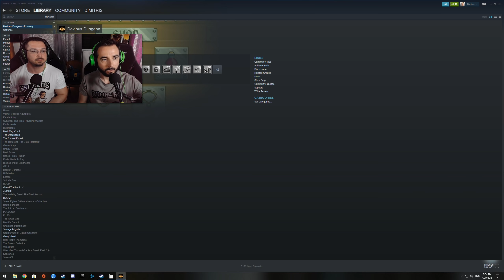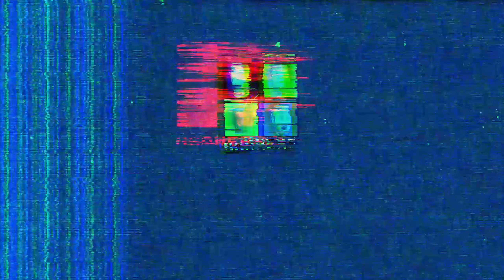Η μάχη για τον καφέ | GRamers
Αποστολή αλληλογραφία (fanmail):
Παπαδόπουλος Δημήτριος
Τ.Θ. 4277
57019 Θερμαϊκός